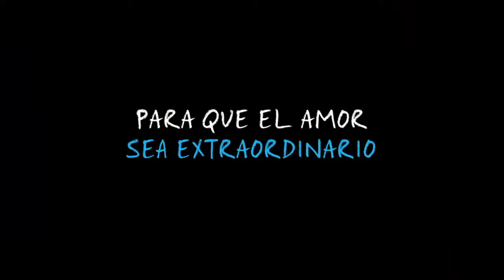Bajo la misma estrella - Tráiler final en español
Director: Josh Boone
Reparto: Shailene Woodley, Ansel Elgort, Laura Dern, Willem Dafoe
Estreno: 15 de Agosto de 2014